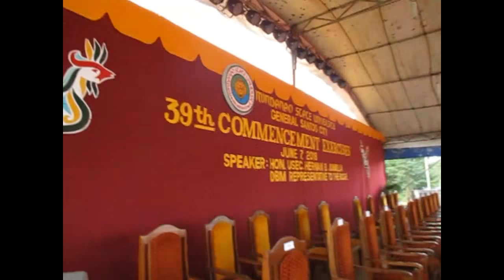Mindanao State University - General Santos City 2018 - LAYA VIDEOS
Selected amateur video footage of Christian Jay's Graduation Day in MSU GenSan June 7, 2018

MSU GSC
MSU GENSAN
MSU GENERAL SANTOS CITY
MSU GENSAN CITY
MSU GEN.SANTOS CITY